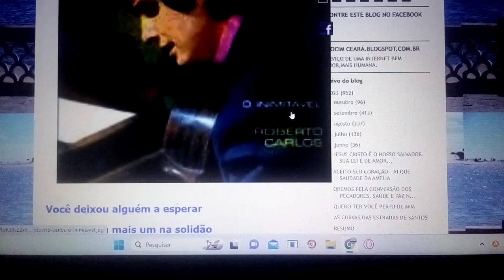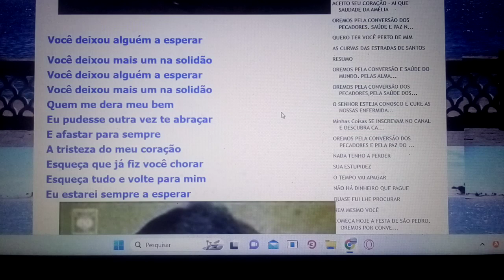VOCE DEIXOU ALGUÉM A ESPERAR, VOCE DEIXOU MAIS UM NA SOLIDÃO. ENSAIO COVER.